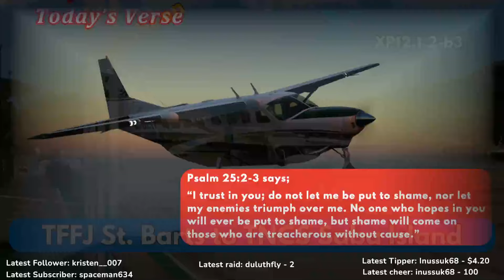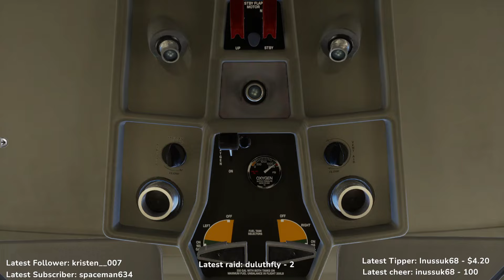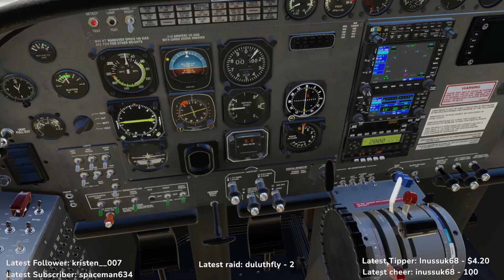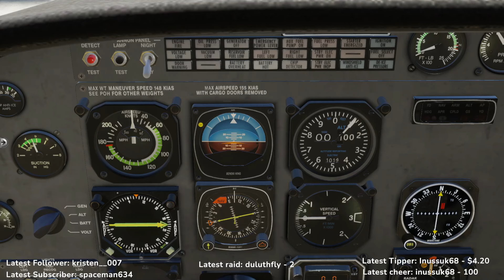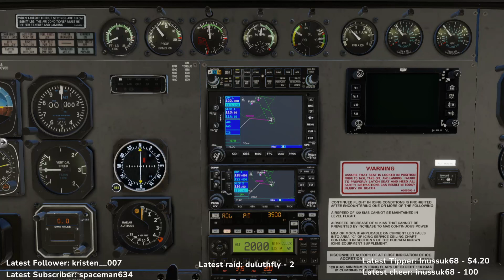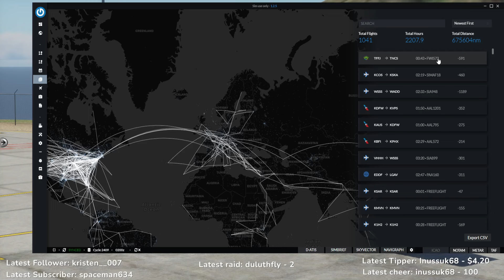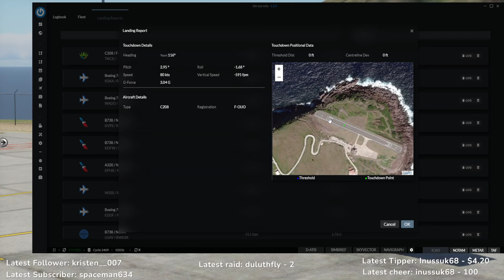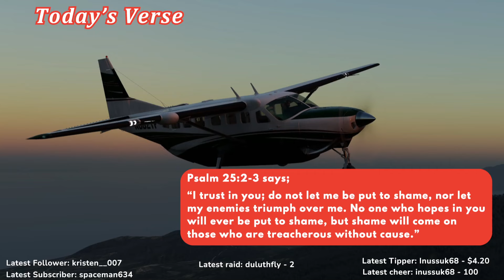X-Plane 12.1.2-b3 | Tour the Caribbean part 2| St. Barts to Saba Island | Thranda Cessna Caravan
Tour the Caribbean part 2
X-Plane 12.1.2-b3
St. Barts to Saba Island
flying Thranda's Cessna C208 Caravan.

Route:
TFFJ/10 N0177F035 DCT MODOR DCT TNCS/12

“I trust in you; do not let me be put to shame, nor let my enemies triumph over me. No one who hopes in you will ever be put to shame, but shame will come on those who are treacherous without cause.” —Pslam 25:2-3 NIV‬‬

Flight Simulator:
X-Plane 12.1.2-b3

Aircraft:
Thranda Cessna C208 Caravan

Scenery and Airports:
X-Plane 12 Default

Video Run-time:
2hr 11min

Flown On:
VATSIM

✈️ If you would like to be a part of the Live Stream, all of the flights are flown LIVE on TWITCH:

✈️ If you would like to support me and/or the channel directly, do so hereat this link:
Please know that any amount given is greatly appreciated!

MY COMPUTER SPEC'S
X-Force Computer
Processor: Intel 8-Core i7-10700K
RAM: 32GB DDR4-3600
Video Card Options: Nvidia RTX 2080 Super
Primary Storage: 1TB SSD
Secondary Storage: 1TB SSD
Operating System: Windows 10 Pro

Flight Simulator: X-Plane v11.5 and 12
Flight Controls: Saitek/ Logitech X52Pro
Headset: Steel series Arctis5
Streaming Software: OBS Studio
Flight Planning: Sim Toolkit Pro, Professional Flightplanner X, TOPCAT, SimBrief & Navigraph

Song: Flying

Song: Grand Finale

Other Music you may hear are from:
e-soundtrax, zircon, Goodbye Gravity, Big Giant Circles, Drumurboy, Utho Riley, Miracle of Sound, Jim Yosef, and Elektonomia.